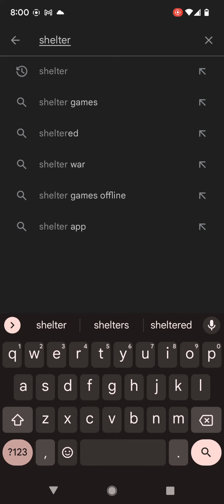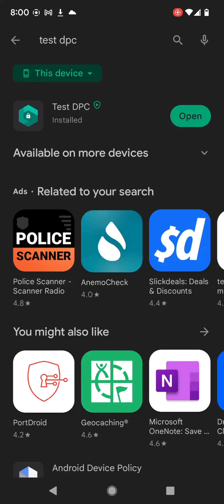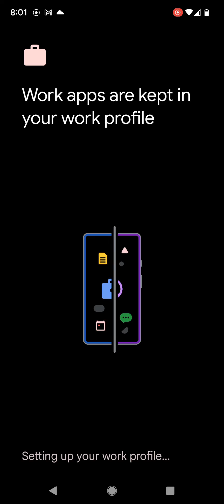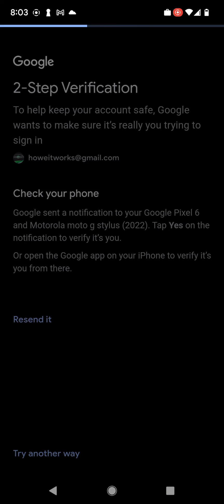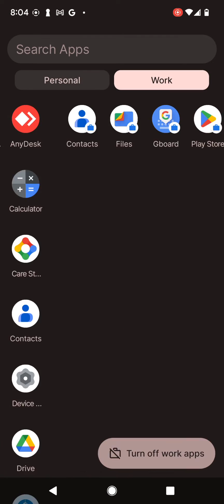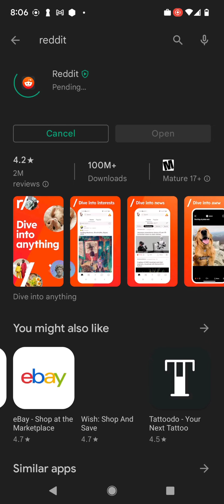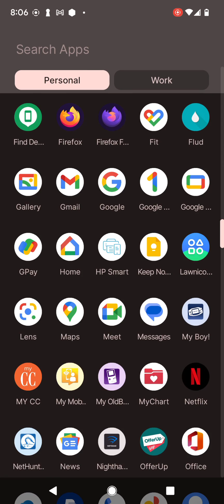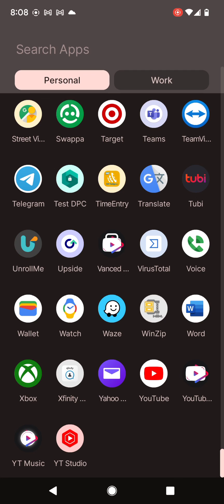How to Install a Work Profile Using Test DPC for Android 13 (Pixel 6)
This video is about how to install a Work Profile on your Android 13 device (Pixel 6) to isolate apps that will collect sensitive information about you and drain your battery. This will also help the performance of your device by turning off those apps.

Test DPC is a replacement for these apps